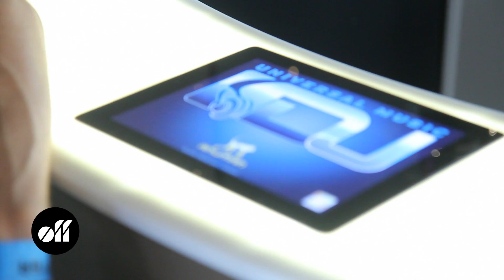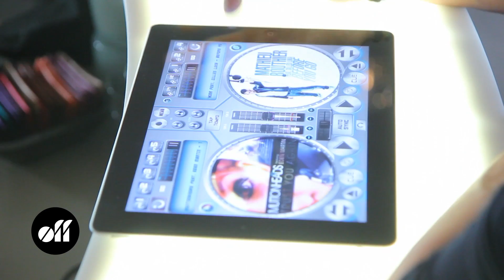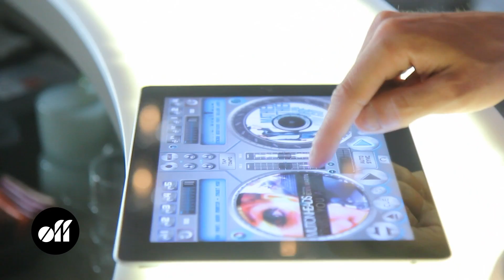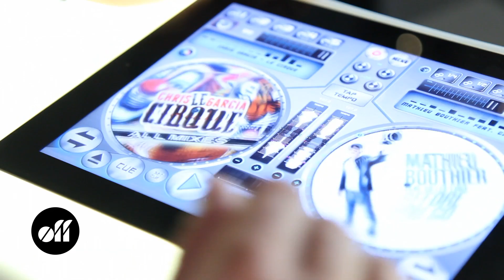Mathieu Bouthier L'appli Universal DJ !